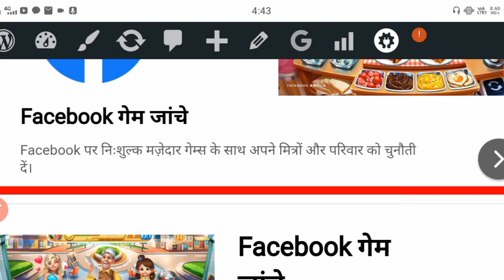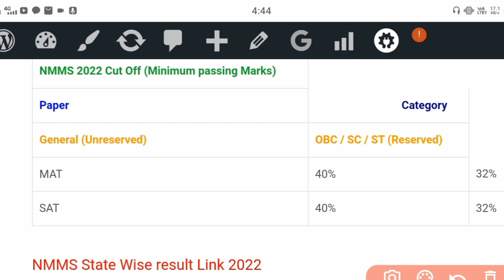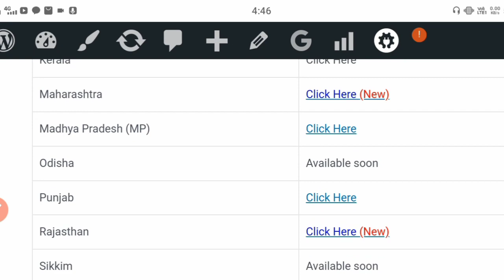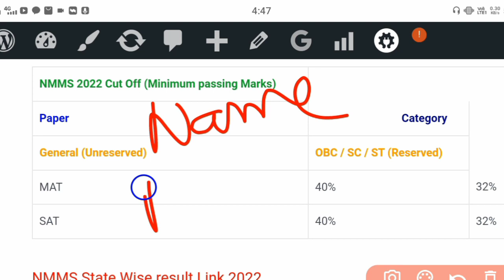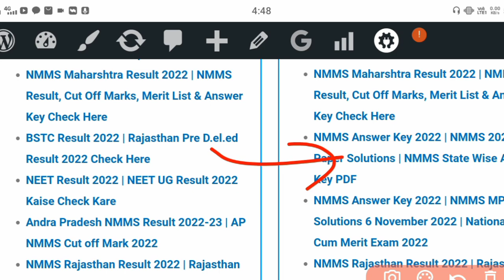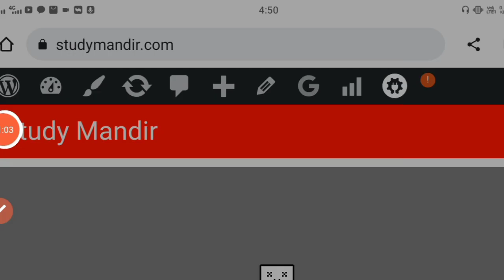NMMS Result 2022 | NMMS Cut Off Marks 2022 | NMMS Result Date, Cut Off, Answer Key 2022 | NMMS Exam